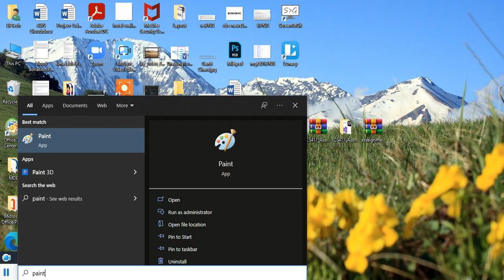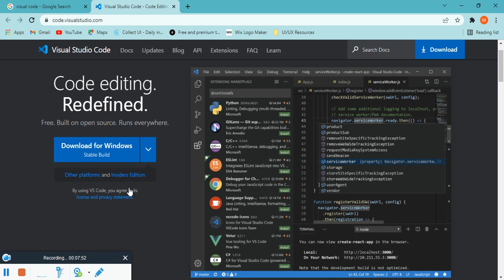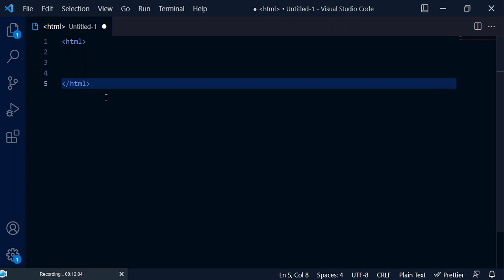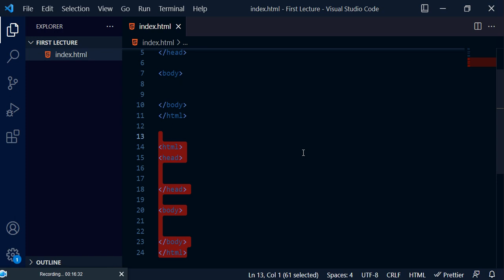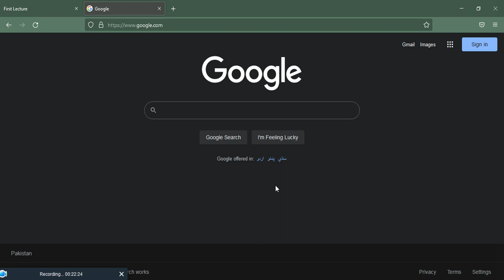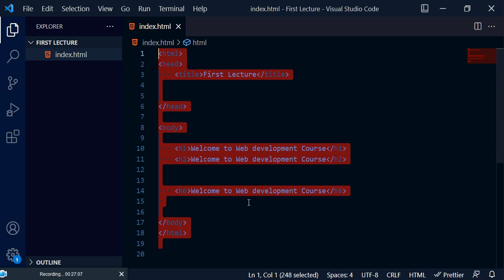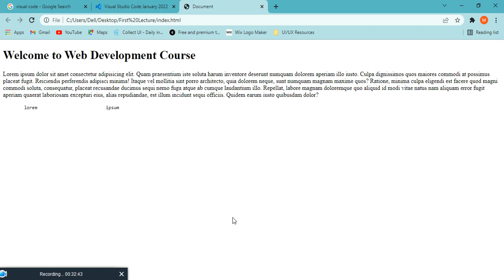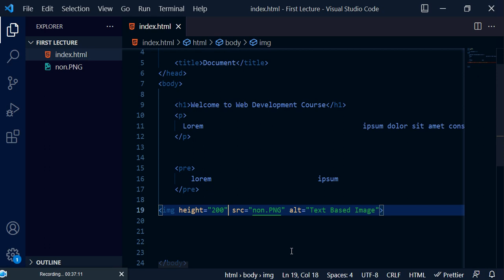HTML Tutorial - What is HTML? | Learn HTML5 Step by Step | HTML Course in Urdu/Hindi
HTML is the standard markup language used for documents designed to be displayed in a web browser. In addition to Cascading Style Sheets, JavaScript and other scripting languages can aid in this process. Watch this complete video to know more about html in detail.